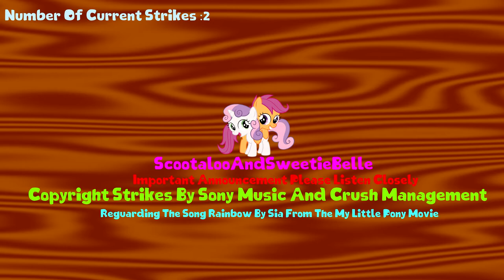Important Announcement And Apology To Sony Music And Crush Management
Im sorry crush management and sony music for using the song Rainbow by sia without your permission next time I will ask can you please remove the strikes on my account thank you I would really appreciate it.